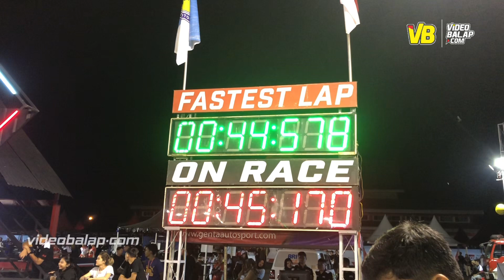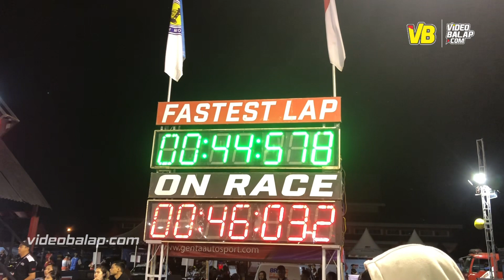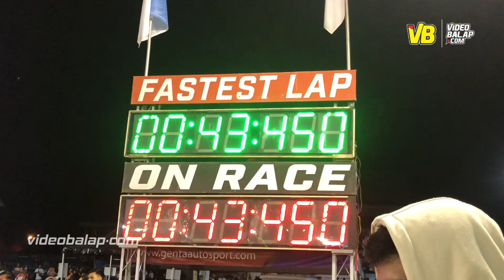AMAZING❗️INI DIA PERTARUNGAN WANITA HEBAT INDONESIA‼️AUTOKHANA 2023 PURWOKERTO